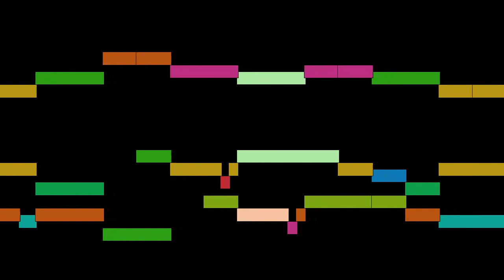Michael Maier - Fuga XXXIII. in infra.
Fuga XXXIII. in infra., by Michael Maier, with animated score.

FAQ:

Q: Who is Michael Maier?
A: A German physician and counsellor to Rudolf II Habsburg, a learned alchemist, epigramist and amateur composer.